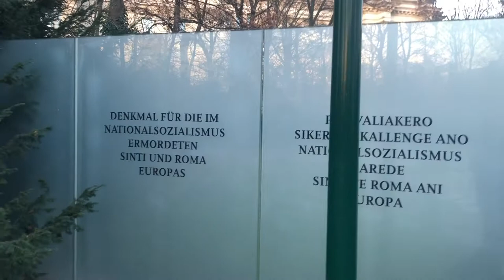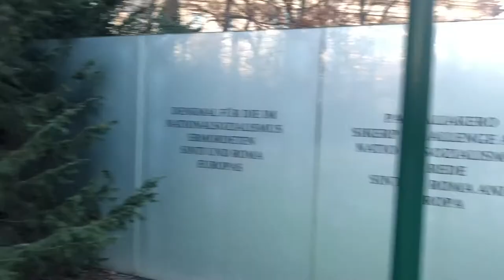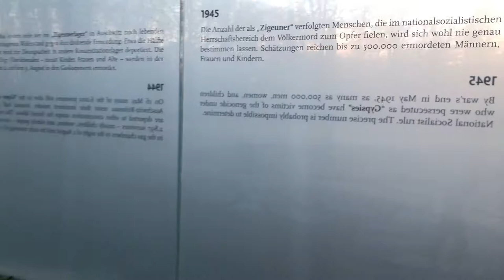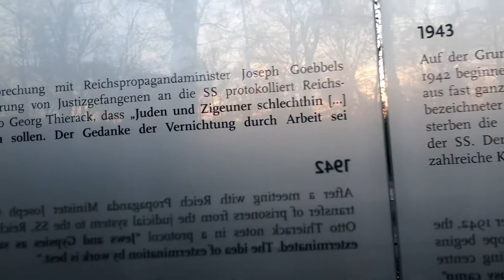Berlin'de Sinti Ve Roman Soykırım Anıtı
Reichstag'ın hemen yanında üç anıtdan biridir. İkinci Dünya Savaşında naziler tarafından soykırıma maruz kalan Sinti (Çingeneler) ve Romanlar anıtına yapılmış. Yaklaşık 500.000 Sinti ve Roman'ın soykırıma maruz kaldığı düşünülüyor.

İnternet'de yeteri kadar burada bilgi olduğundan ayrıntılı bilgi vermeğe ihtiyaç duymadık.